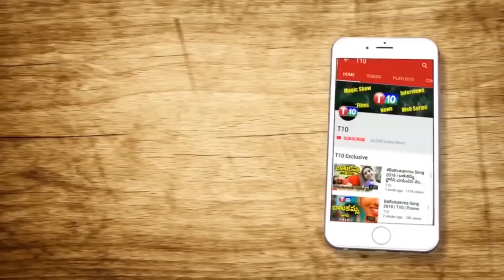Scooter Stolen In CM Arvind Kejriwal Residence | Ringulo Varthalu Latest | Latkad Naari | T10